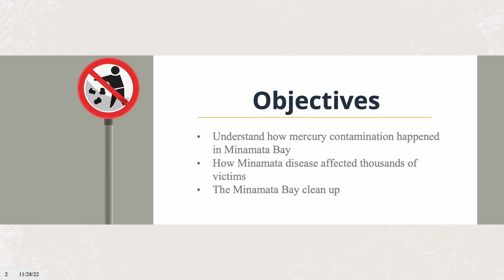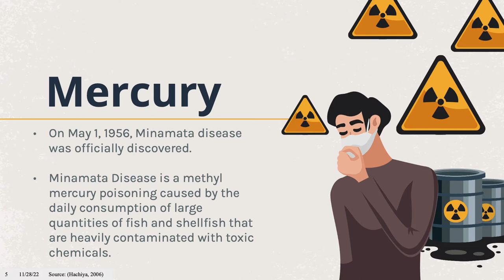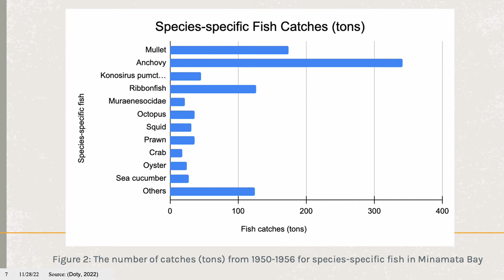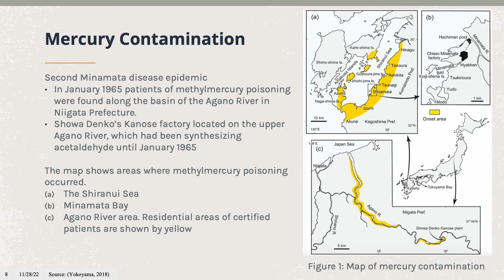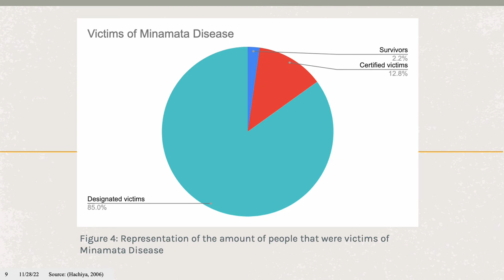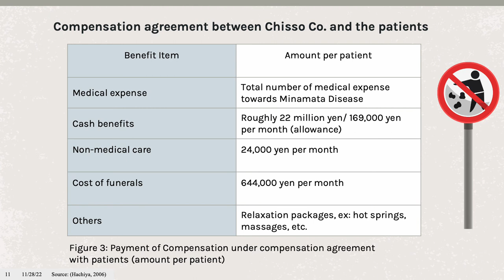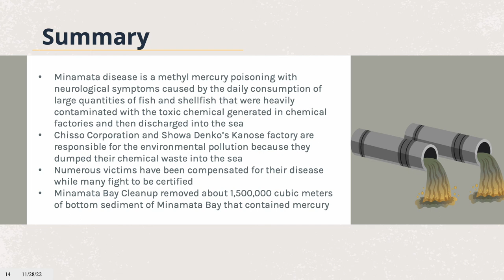Mercury Contamination in Minamata Bay, Japan